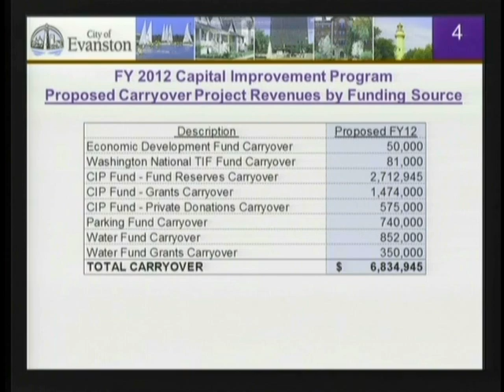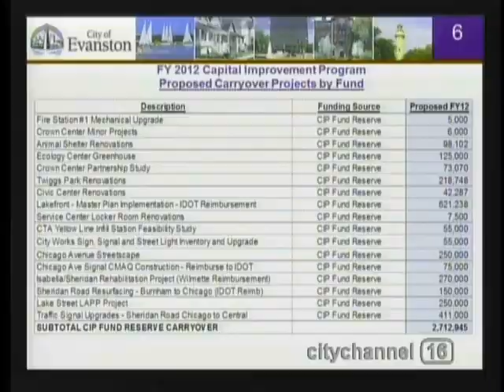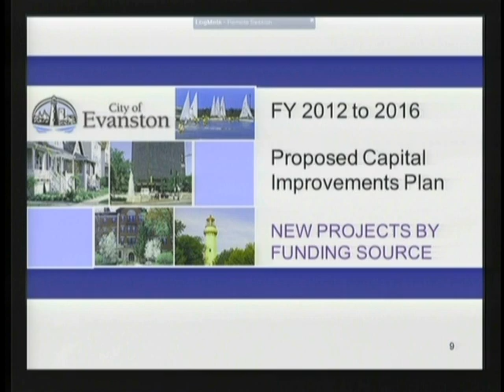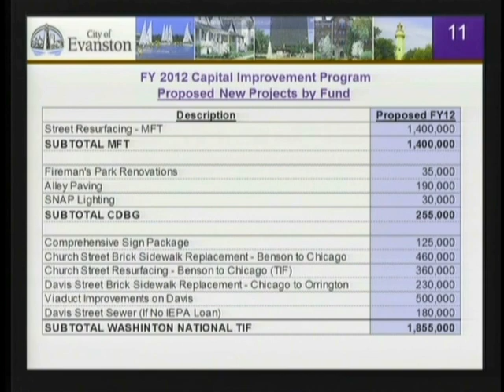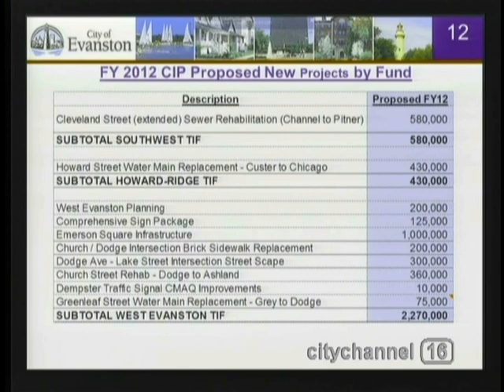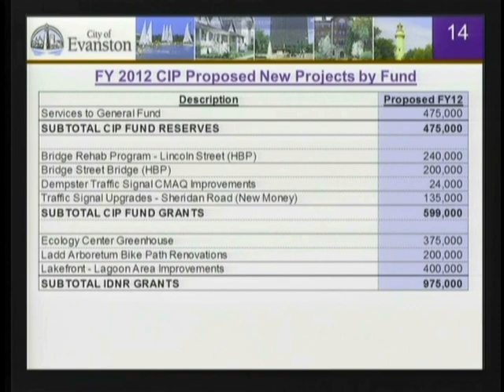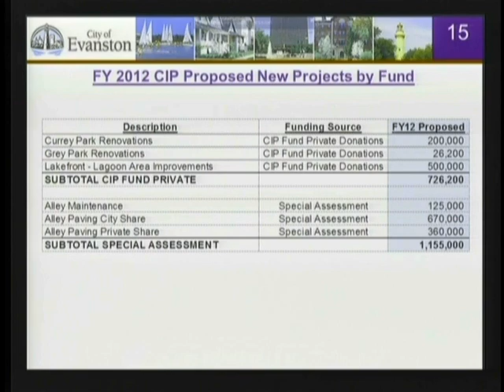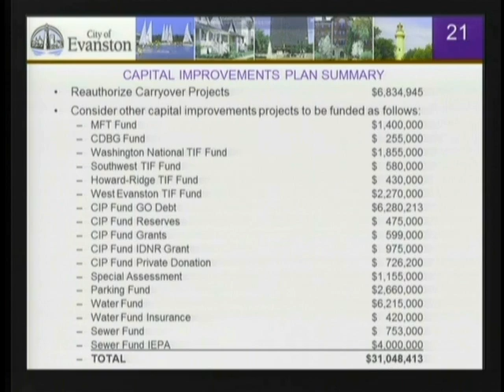City Council Budget Meeting - 10/29/2011